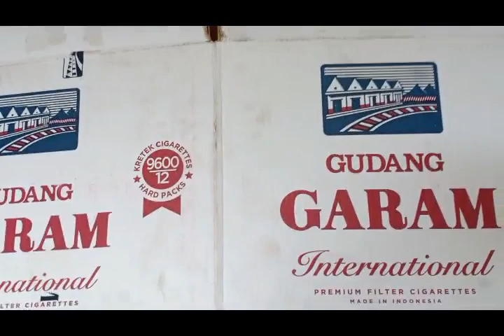Cara Mudah Packing Pot & Pohon Yang Baik Dan Aman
utk penghobby tanaman hias Mini,
silahkan bergabung digrup Tanaman Hias Mini..
Rumah Tanaman Hias Mini Pancoran-JKT
Menjual Offline & Online
Bonsai, Tanaman Hias Mini, Pot dan lain-lain..
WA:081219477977